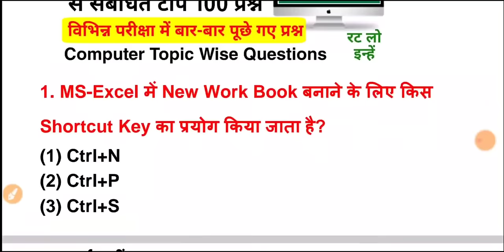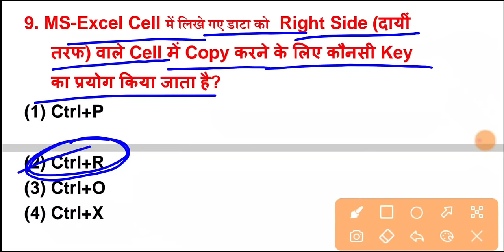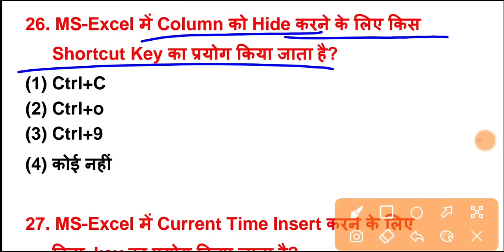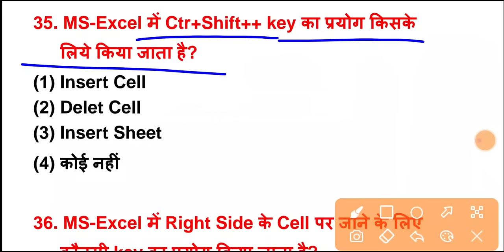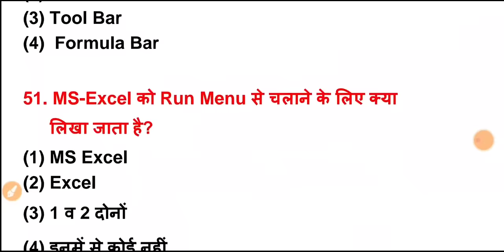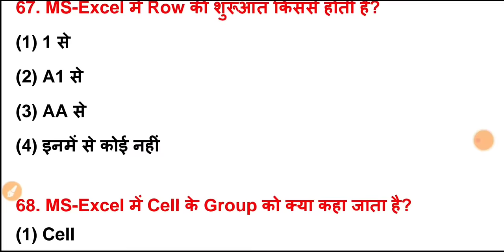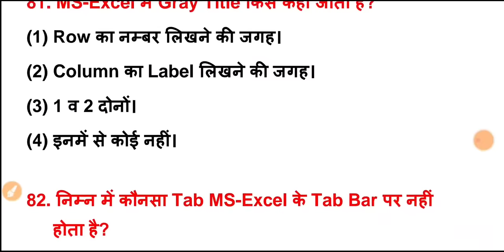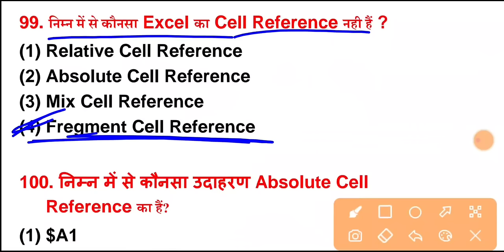Ms Excel Question | Ms Excel के टॉप 100 प्रश्न | Ms Office Questions | Ms Excel Computer Question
Hello दोस्तों, भारत में आयोजित सभी प्रतियोगी परीक्षाओं के लिए कंप्यूटर से संबंधित Ms Excel से संबंधित टॉप 100 प्रश्न बताए गए हैं जो आपकी परीक्षा की दृष्टि से अत्यंत महत्वपूर्ण है परीक्षा में जाने से पहले इन प्रश्नों को जरूर पढ़ें और चैनल को सब्सक्राइब जरूर करें l